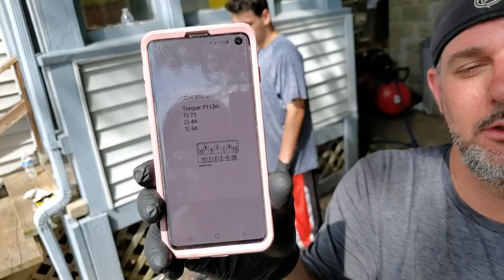Father And Son Backyard Boat Repair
Father and son rebuild a car.  Father and son rebuilds! Auto auction rebuilds. Car fixer upper. Fix my whip. Fixing my whip. Fixing my ride. Junkyard days.  Copart build. Dodge Challenger. Mopar muscle cars. Insurance auto auction. iaa

DON,T CLICK THESE LINKS PLEASE DON,T FORGIVE ME FOR POSTING THESE LINKS.